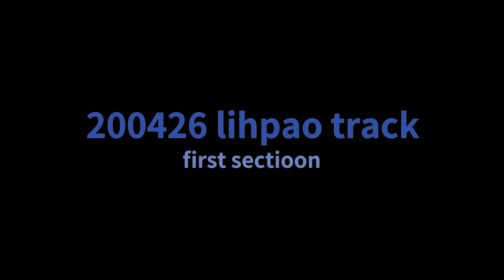200426 麗寶賽車場 第1節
報名TreeAction主辦,與atsky,慶豐,皇喆協辦的場.

這次車輛準備4條265/35R18 Re-11s 新胎,
來令片pmu hc+,
RV6 downpipe + frontpipe,動力算小改,程式則沒有動。